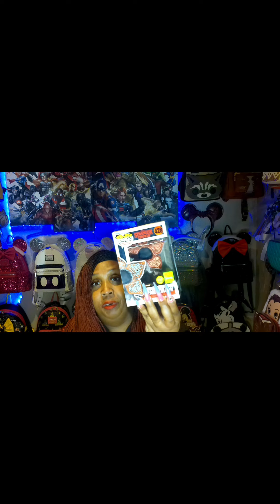My Review of The Stranger Things Sdcc Exclusive Funko Pop and Loungefly Minibackpack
Sorry guys but this one is sold out 😢😢😢